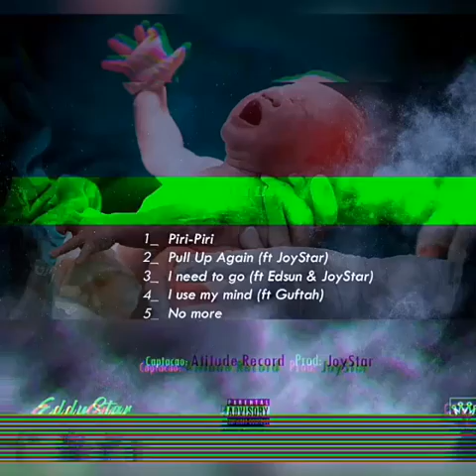Nascimento do Eduardinho Ep_ 🇲🇿💖💪🔥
🇲🇿🖤🎶Boa noite família
já se encontra disponível a primeira *EP* do *Rapper* *EddyStar🇲🇿* Intitulada: _*Nascimento do Eduardinho*_ faça o seu ⬇️download⬇️ disfrute de boa música

🙏🏽Ajude nos a partilhar🙏🏽